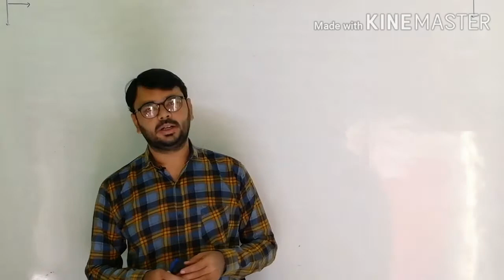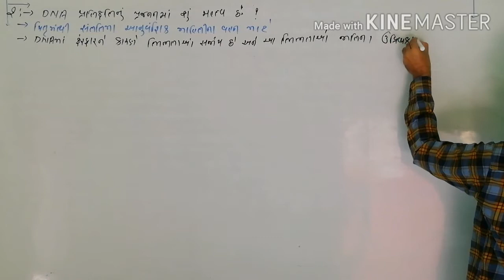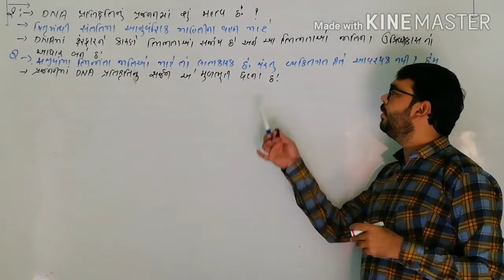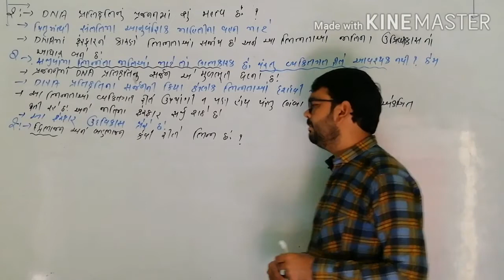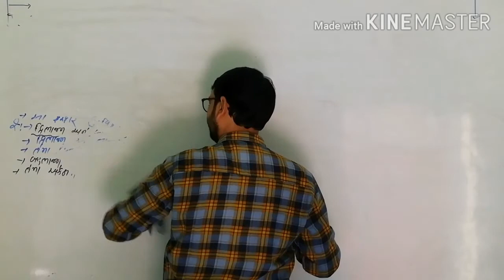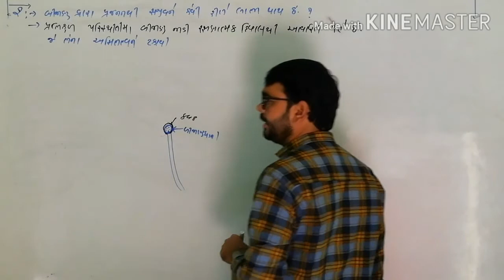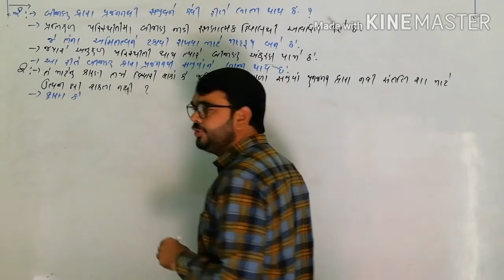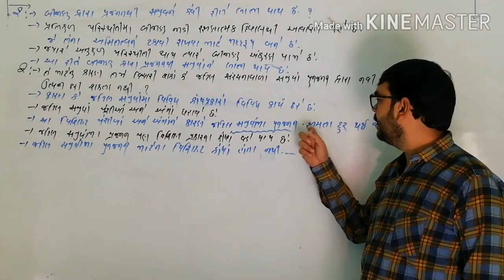Chapter no. 8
સ્વધ્યાય ના પ્રસ્નો